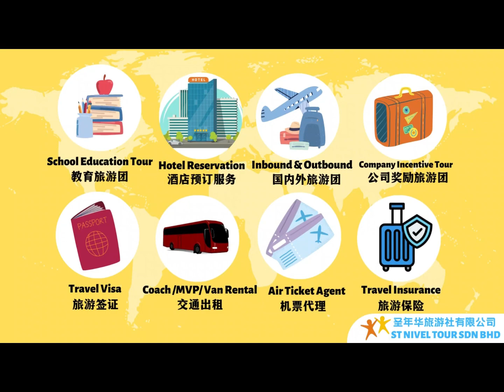16-18/11/2023 SJKC SIN HWA BUS (B) Kuala Lumpur Educational Day Tour